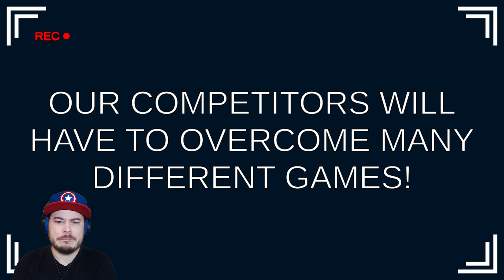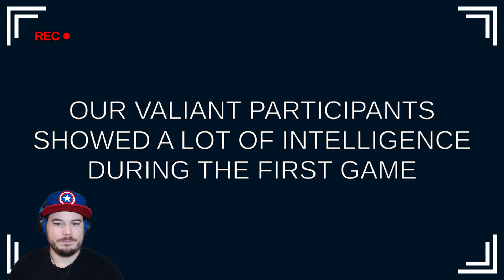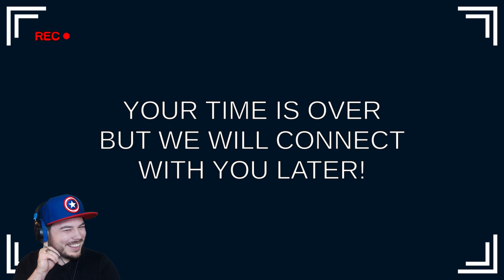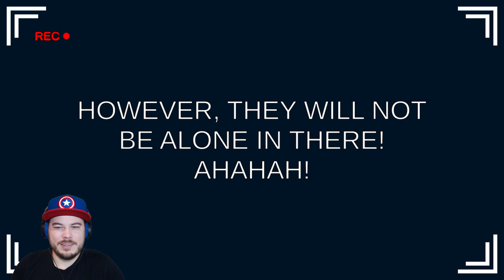THIS "HORROR" GAME IS HILARIOUS!! | The Pancakes Official Game Show (ENDING!)